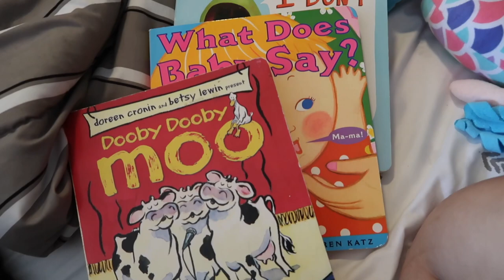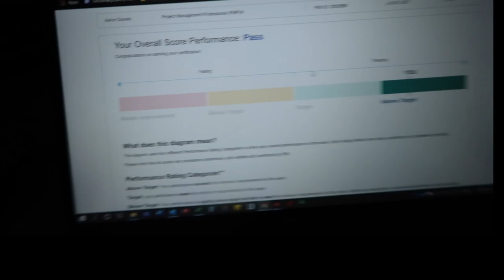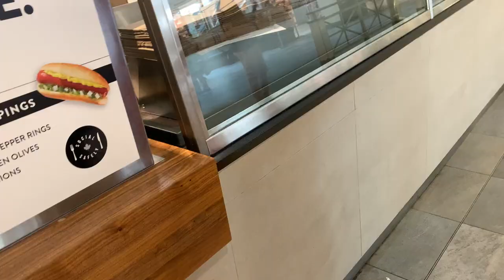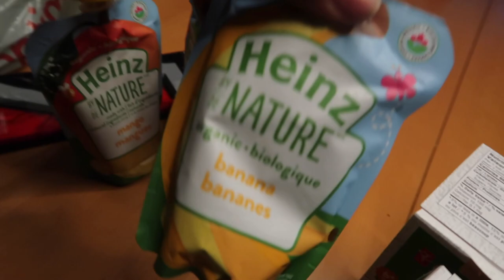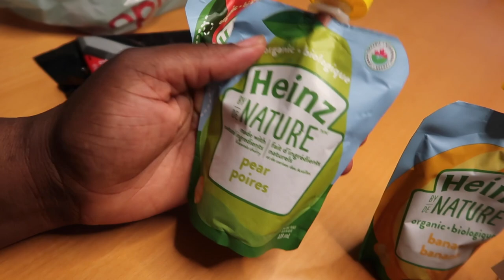ANOTHER BABY BOY!?! Aaron Is So HAPPY... | We Were Not Prepared For This! | DITL Family Vlog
Hey fam! Apparently there’s Is another baby boy In our House. Also Aaron Makes a special announcement and Sarah and the girls go shopping. Don’t skip the vlog! 👉🏾 You’ll miss all the funny bits!